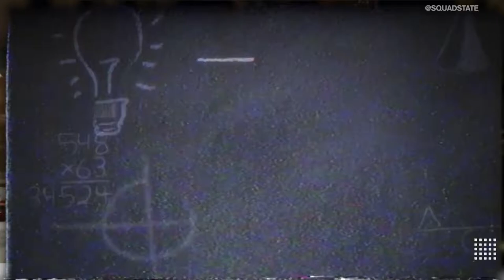Headstomper SFV w Damascus, Dabuz Wins $20K at Thunder Smash | ESPORTS IN 30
Another busy FGC weekend saw Liquid Dabuz win 20 thousand dollars and Liquid Nemo take home the SFV Headstomper trophy. Damascus called to break down all the Street Fighter V action and then Drewface and Brody Moore take us through the winner takes all action at Thunder Smash.